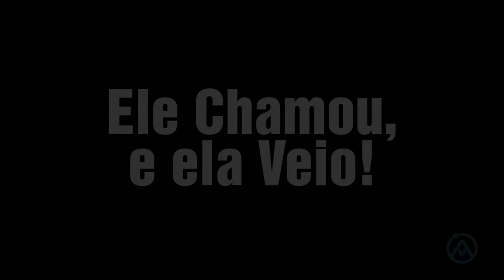ELE CHAMOU E ELA VEIO - "ELA NUNCA MAIS PRONUNCIOU AQUELAS PALAVRAS"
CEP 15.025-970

- INSTAGRAM ANA: ana_lazafornaza
- INSTRAGRAM MATEUS: mateus_fornazari
- INSTAGRAM DO CANAL: assombrado_oficial
- INSTAGRAM DA LOJA ASSOMBRADA: loja_assombrada_oficial